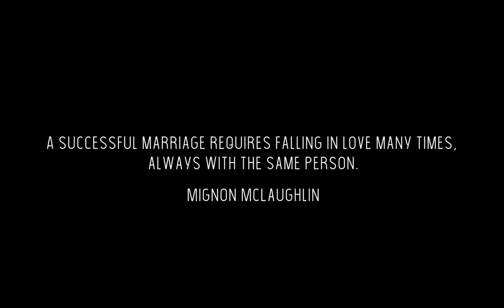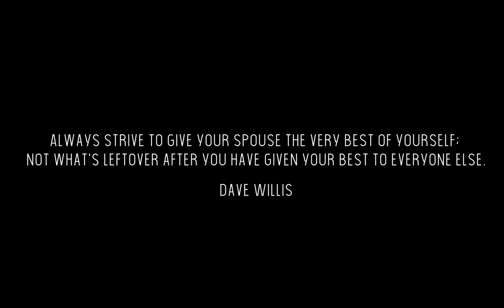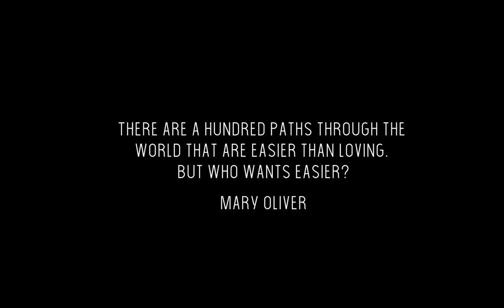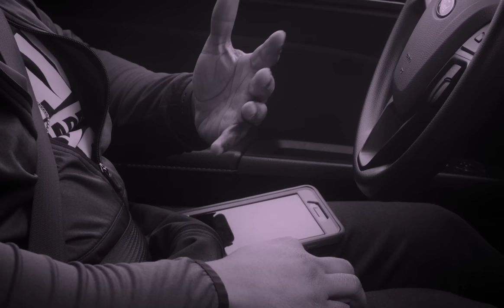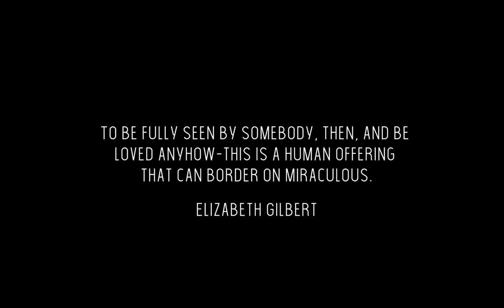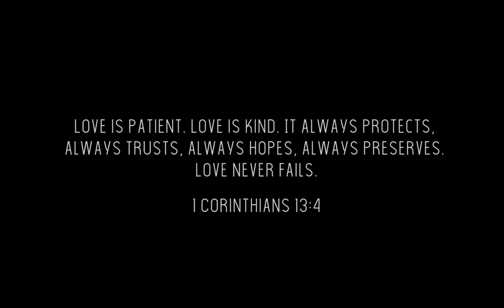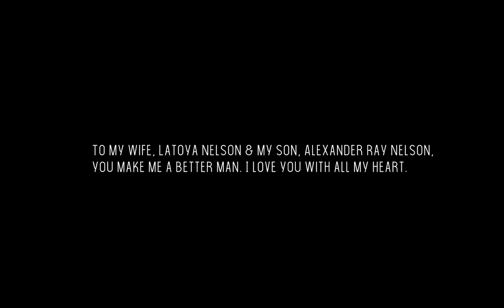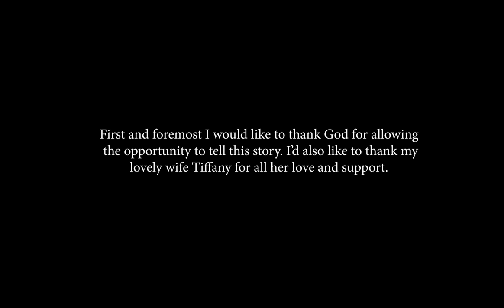I Vow | Free Romantic Drama Film | Full HD | Black Cinema | BLK Screen Central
A couple with a secret. The struggles of co-parenting. The pressure of having kids. A marriage on the rocks. These are four unique stories about navigating the beautiful and challenging journey of marriage.

2021 | Stars: Emory Lawrence, Matthew Capitanio, Deborah Lane Spencer